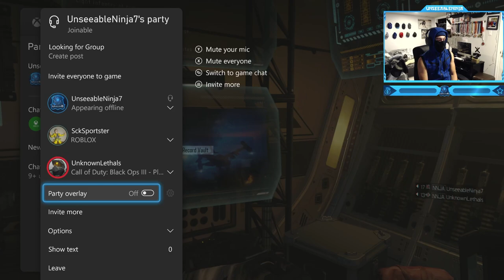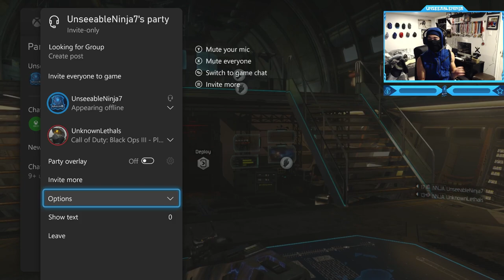Call of Duty: Black Ops 3 - Campaign Mission #6 - Vengeance (Death by Fire)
Call of Duty: Black Ops 3 - Campaign Walkthrough Co-Op Gameplay Mission #6 - Vengeance (Death by Fire)
"Vengeance" is the sixth level in Call of Duty: Black Ops III. "Disobey a direct order - and move to prevent the 54 Immortals from overrunning the CIA safe house, in order to secure LNO Kane for extraction."
Call of Duty: Black Ops III is a first-person shooter video game developed by Treyarch for Xbox One, PlayStation 4 and Windows and Beenox and Mercenary Technology for Xbox 360 and PlayStation 3. It was announced on February 5th, 2015 and officially named on April 9 of the same year. The official, full gameplay reveal was shown on April 26th, 2015, and the game was officially released on November 6th. Black Ops III is the twelfth game in the Call of Duty franchise and Treyarch's first to be developed in a three-year development cycle. It is the fourth game in the Black Ops series, following Call of Duty: World at War, Call of Duty: Black Ops and Call of Duty: Black Ops II. Call of Duty: Black Ops III deploys players into a dark, twisted future where a new breed of Black Ops soldiers emerges and the lines are blurred between our own humanity and the technology we created to stay ahead, in a world where cutting-edge military robotics define warfare. With three unique game modes: Campaign, Multiplayer, and Zombies, providing fans with the deepest and most ambitious Call of Duty ever.
Timestamps ⏱
0:00 - Intro
0:52 - Fan Joins the Party
3:55 - Call of Duty: Black Ops 3 - Campaign Mission #6 - Vengeance (Death by Fire)
24:48 - Outro